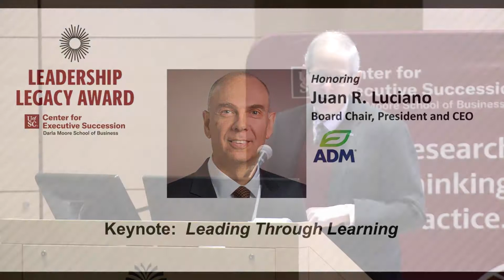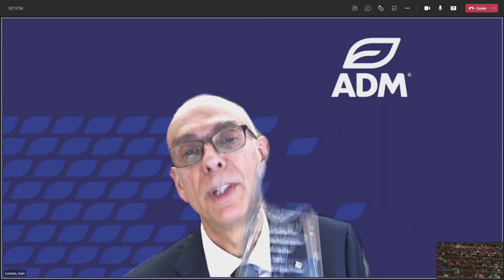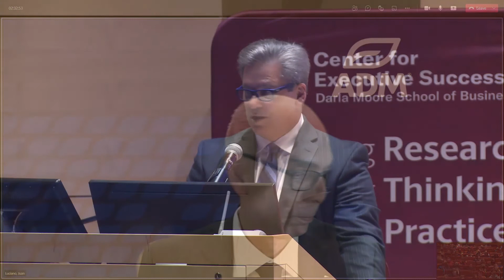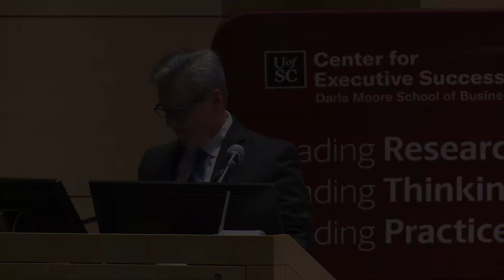2021 Leadership Legacy Awards Full Recording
Full-length recording of the  2021 Leadership Legacy Awards honoring Juan R. Luciano, board chairman, president and CEO for ADM, held on Nov. 16. Hosted by the Center for Executive Succession at the University of South Carolina Darla Moore School of Business.